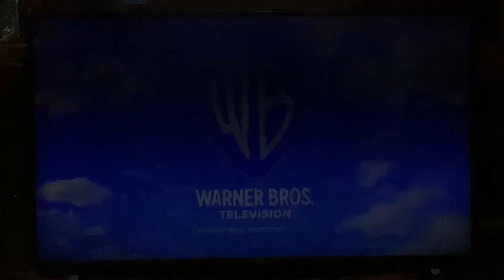Chuck Lorre Productions/Warner Bros. Television (2022) #17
Taken at the end of the sixth season of "Young Sheldon" (2022), episode 5, "A Resident Advisor and the Word 'Sketchy'" on Netflix.